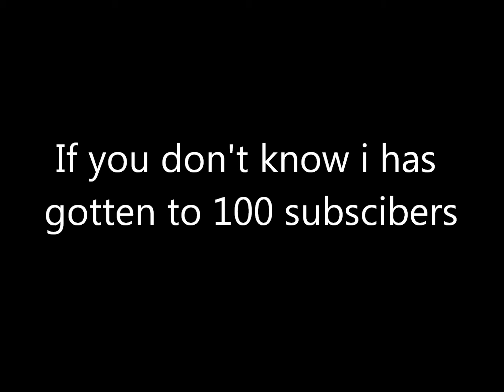TF2: Saxton Randomness (100 subscriber video)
i have passed 100 subscribers and this is a video thanking you guys